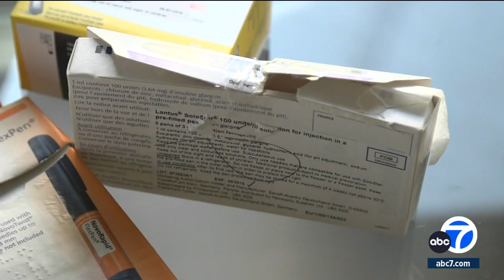More Americans can now get insulin for $35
More Americans with diabetes will get a break on their insulin costs in 2024. Sanofi established a $35 monthly cap on out-of-pocket costs for Lantus, its most widely prescribed insulin in the US, for all patients with commercial insurance starting January 1.

Novo Nordisk and Eli Lilly introduced similar price caps in 2023.